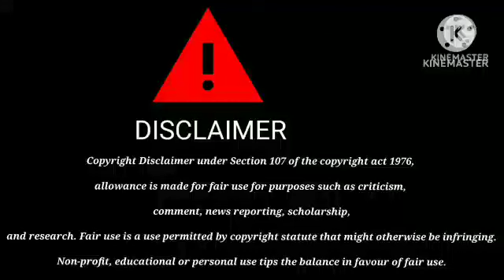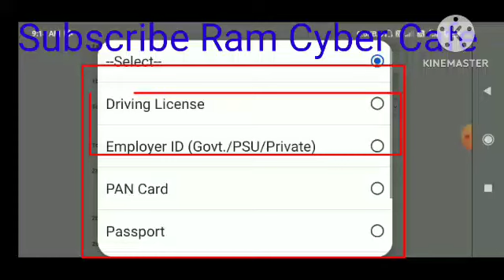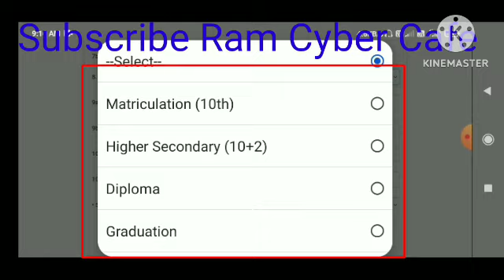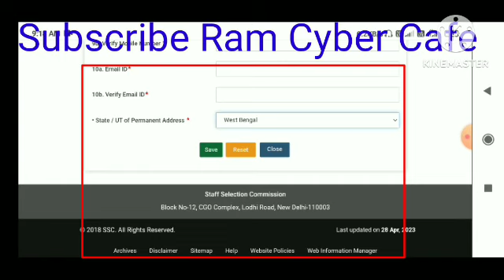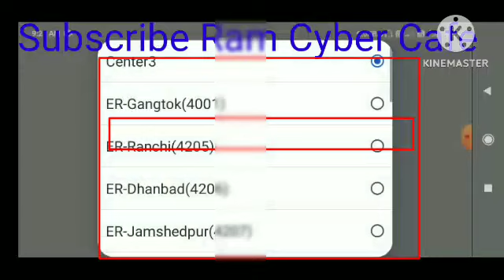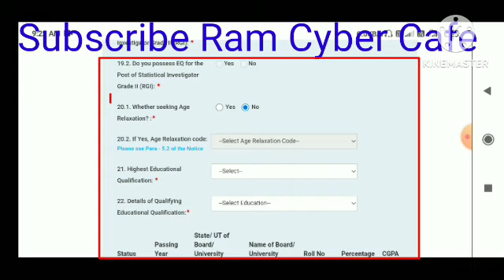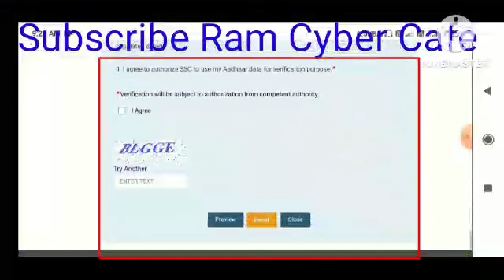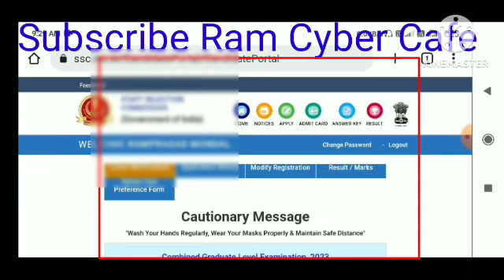Ssc cgl । ssc cgl 2023 । ssc cgl form filling 2023 ।cgl । ssc cgl form fill up 2023। ssc cgl online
In this video we discuss how to apply SSC cgl form fill up 2023 । SSC cgl form kaise bhare । SSC cgl form fill up online। SSC cgl form fill up step by step ।

Our Facebook group joining link

:-YOUR QUARRIES :-
Primary tet certificate download, primary tet, primary tet notice download, primary tet new updates, primary tet recent update

ssc cgl 2022 post preferance
how to fill ssc cgl form 2023
ssc cgl 2022
ssc cgl application form 2023